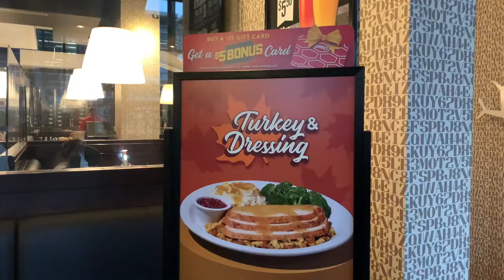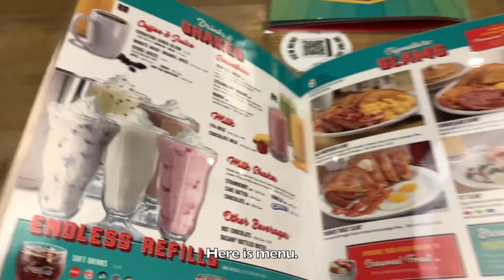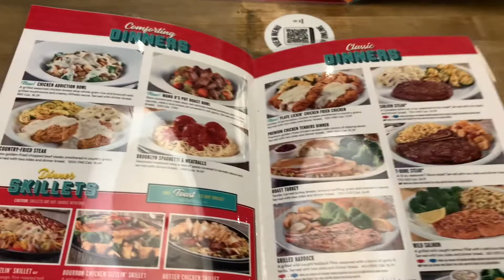【Denny's】食べ方がデブだけどオススメする食べ方inCanada Dipping...？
みなさん こんにちは！Koです！

本日は全世界で人気のDenny'sにやってきました！

バイリンガルちかさんが、動画でDenny'sに行った時頼んでいたものをそのままチョイスしてみました！！

メープルシロップかけすぎですが、それが美味しいんです！

みなさんもぜひ、試してみてください👍

動画のリクエストなどありましたら、コメントに書いてくださいね！

では、今日はこの辺で！

Ko.

Hi!!! It's Ko😎

Today we're at Denny's, a worldwide favorite!

I've chosen the same items that bilingual Chika  ordered when she went to Denny's in her video!

I put too much maple syrup on it, but it's delicious!

I'm sure you'll love it too!

If you have any video requests, please leave them in the comments!

Well, that's it for today!

Ko.